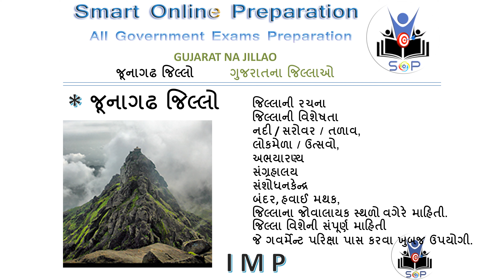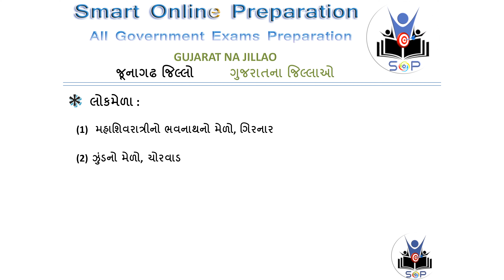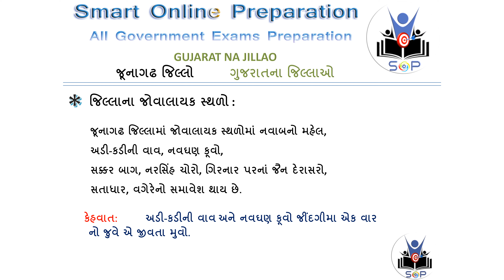Junagadh Jillo | Junagadh District in detail | GUJARAT NA JILLAO | જૂનાગઢ જિલ્લો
Junagadh District full information in Guajarati it is very used full for All competitive exam or Government exam.
જૂનાગઢ જીલ્લાની સંપૂર્ણ માહિતી જે ગવર્મેન્ટ પરિક્ષા પાસ કરવા પણ ખુબજ ઉપયોગી છે.

જૂનાગઢ જિલ્લા વિશેની વિશેષતા, જિલ્લાની રચના, નદી, સરોવર, તળાવ, હવાઈ મથક, બંદર, લોકમેળા, ઉત્સવો, સંગ્રહાલય, સંશોધન કેન્દ્ર, લોકમેળા, ઉત્સવો, અભયારણ્ય, જિલ્લાના જોવાલાયક સ્થળો વગેરેની સંપૂર્ણ માહિતી.